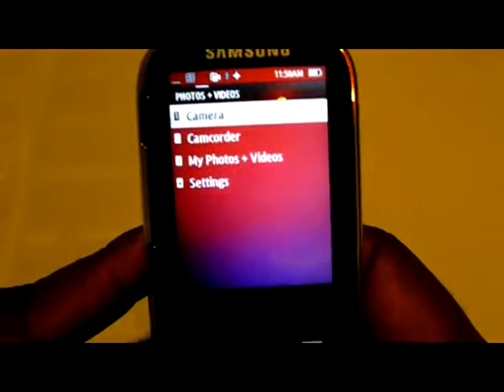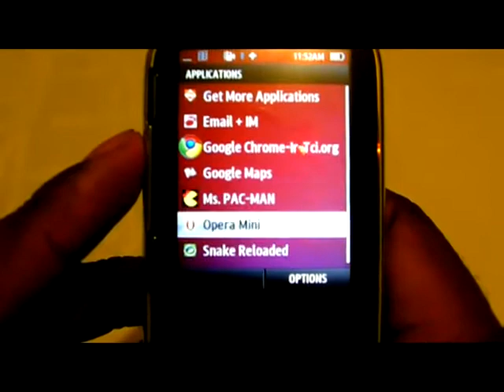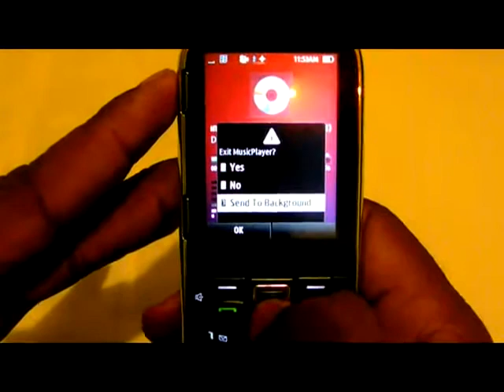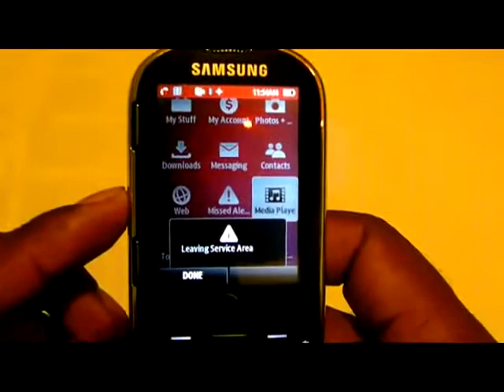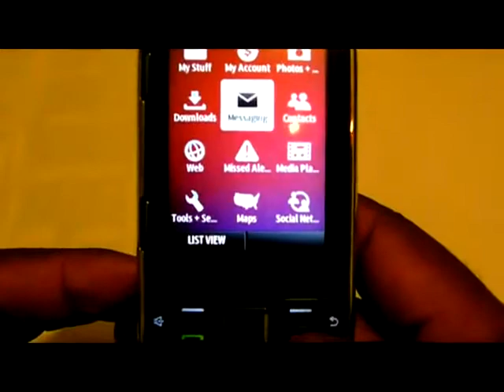Samsung Restore Review with Sample Pictures and Videos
A quick Review of the Samsung Restore with Sample Pictures and Videos
Wallpaper and Apps